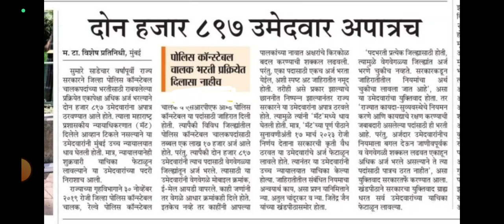police bharti dabal form radd